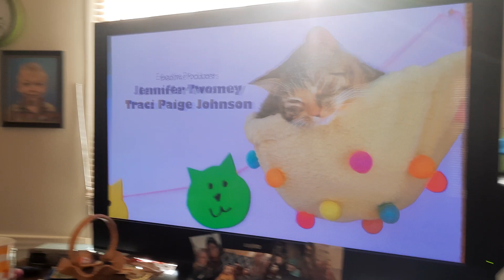Gabby's dollhouse end credits